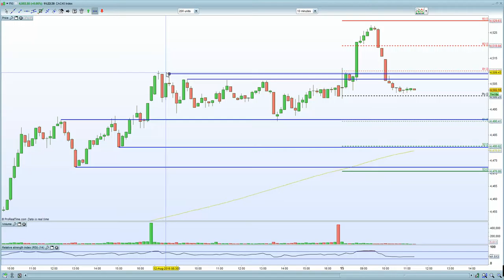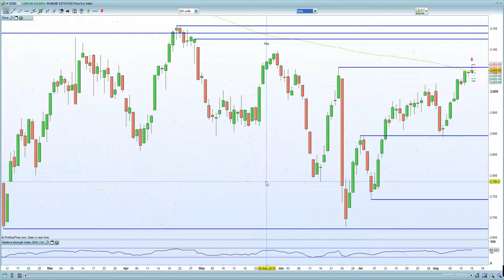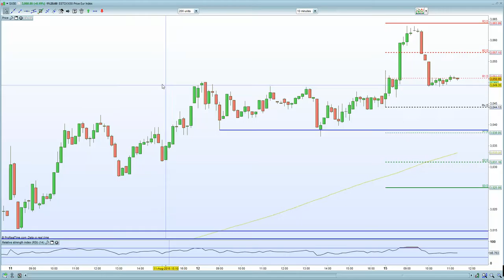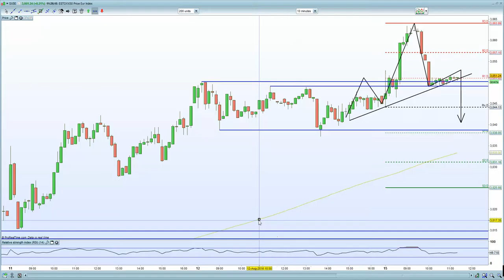FTSE 100 capped at 6940 as oil holds $45 , Whilst Dax puts in a topping tail.